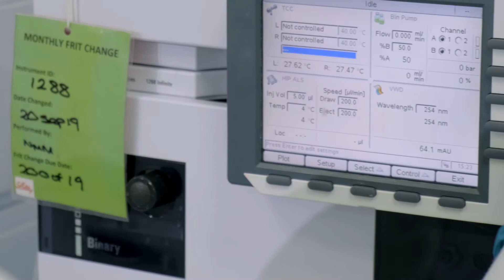Eli Lilly: Working Together Towards Better Patient Outcomes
When the COVID-19 pandemic spread across the globe, scientists and engineers at the Eli Lilly manufacturing site in Ireland were at the forefront of a project to tackle the shortage of a chemical agent called lysis buffer, a key component in Coronavirus PCR testing.